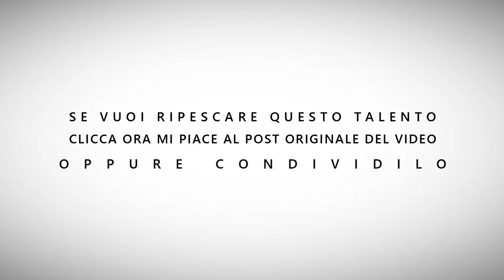Video-appello di Simone Zani e Riccardo Orfano per il ripescaggio – Bulli e Pupe (1ª stagione)